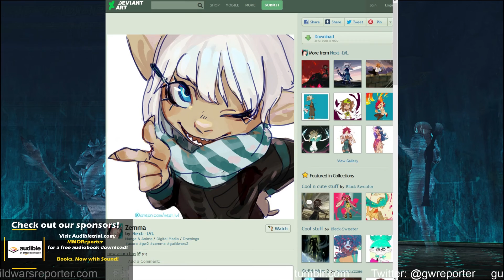Guild Wars Reporter 204 - Chicken Harp Gets Some Love!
Celeste and Allona actually got to play a chunk of Rising Flames together! How crazy is that?! Oh, then they talk about it on the show. And Allona is just a wee bit pleased with the updates to her first legendary, The Minstrel.